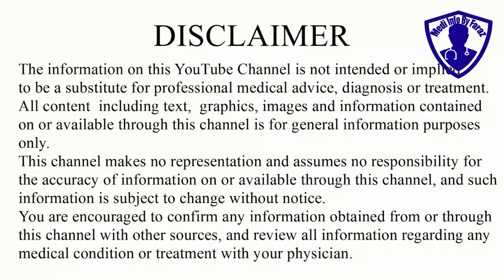مردانہ طاقت اور سپرم کی تعداد کو بڑھانے والے کیپسول |Gonadil F capsules uses | Medi info by Faraz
In this video i am telling about gonadil f capsules.gonadil f capsules use for male infertality.@mediinfobyfaraz